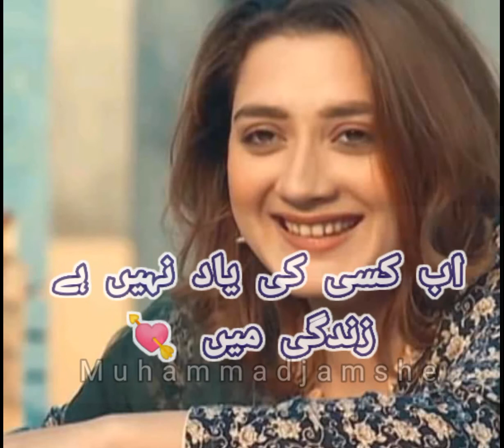Kudar muhabat expios 15 damra.digital